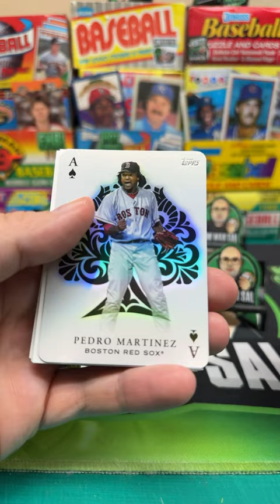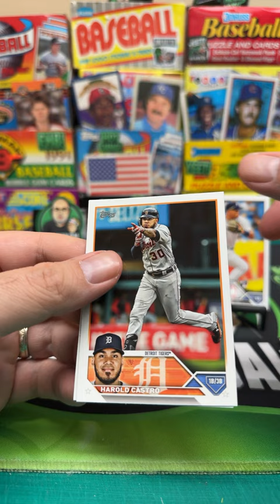2023 Topps Baseball Series 1 Hobby Box Pack